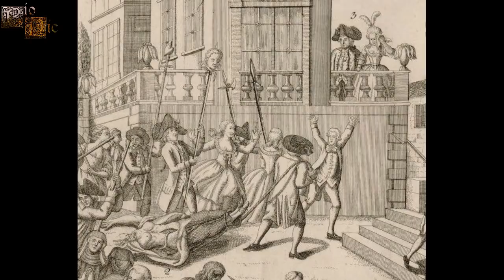María Teresa de Saboya-Carignano, la princesa Lamballe, amiga íntima de la reina María Antonieta.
La princesa Lamballe fue la más leal de las amigas de la reina María Antonieta, siendo su confidente y un gran apoyo en los malos momentos. No abandonaría jamás a la reina, ni aunque su vida corriera peligro. María Teresa fue una de las grandes víctimas de la revolución francesa y el pueblo se ensañó mucho con ella.

*RETRATOS Y PINTURAS*

-Retrato Princesa Lamballe: Antoine-François Callet, Louis-Édouard
Rioult, Anton Hickel, Henri-Pierre Danloux, Élisabeth Vigée Le Brun

-Muerte de la Princesa Lamballe: Léon Maxime Faivre

-María Teresa de niña: François-Hubert Drouais